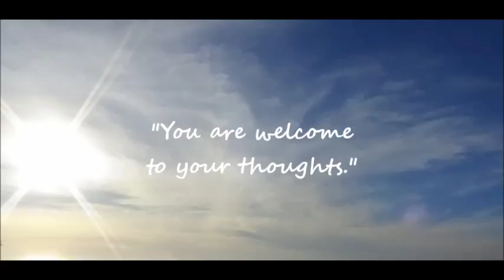You Are Welcome to Your Thoughts: A Song ... by Alice B. Clagett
Dear Ones,